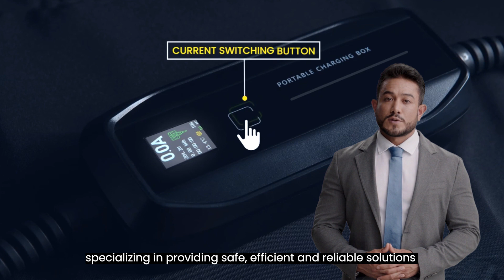Empowering Tomorrow's Journeys with BESEN EV Charging Solutions!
BESEN stands tall as a pioneering manufacturer of Electric Vehicle Supply Equipment (EVSE). We're not just about charging – we're about empowering the future of transportation!

🌟Innovation at its Core
At BESEN, we breathe innovation. Our dedicated team is fueled by the passion to create cutting-edge technology that pushes the boundaries of what's possible in EV charging.

😎Why Choose BESEN?
1️⃣Safety First: Your safety is our top priority. Our charging solutions are designed with state-of-the-art safety features to ensure a worry-free charging experience.
2️⃣Efficiency Redefined: We believe in efficiency without compromise. BESEN chargers are engineered to deliver fast and reliable charging, so you spend less time waiting and more time on the road.
3️⃣Reliability Matters: Count on BESEN for robust and dependable charging equipment. We understand the importance of keeping your EV charged and ready for every journey.

🏠🏢Residential or Commercial – We've Got You!
Whether you're powering up at home or managing a fleet of electric vehicles at your business, BESEN has tailored solutions to meet your unique needs.

Ready to dive into the future of EV charging with BESEN? explore our range of products, and join the electric revolution!